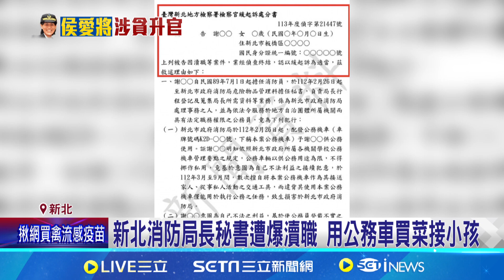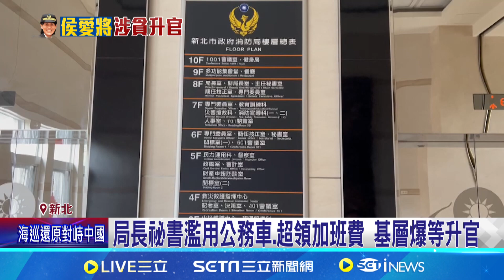新北消防局長秘書遭爆瀆職 用公務車買菜接小孩│94看新聞